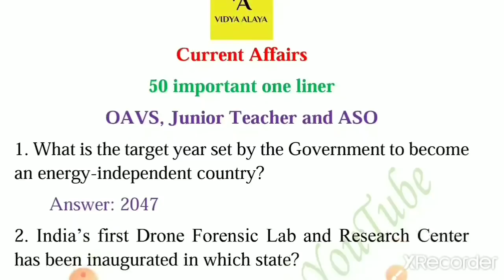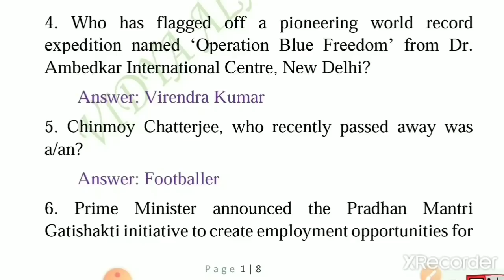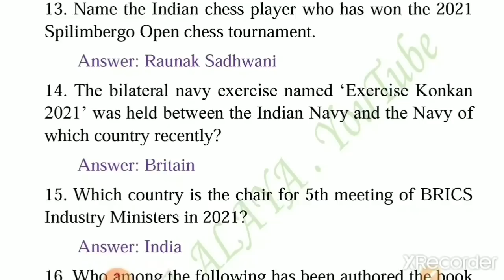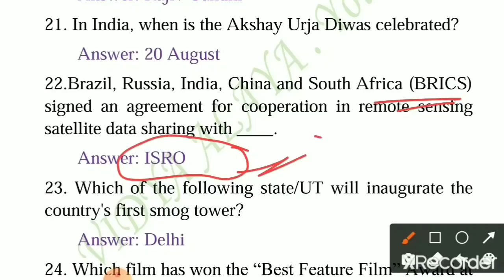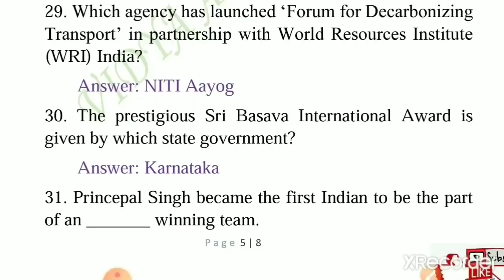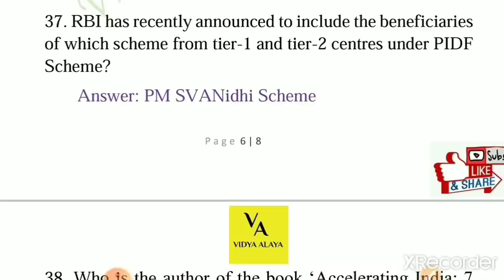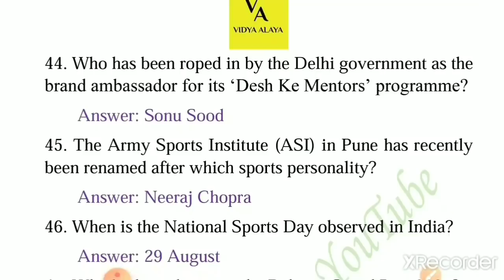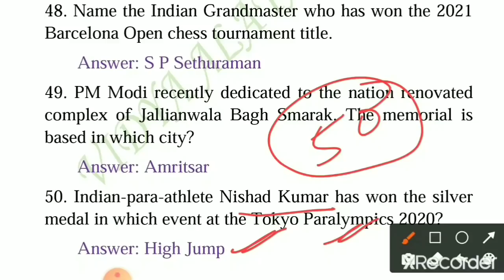Current affairs||50 important one liners |For OAVS, JT, ASO||current affairs class|vidya alaya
Or
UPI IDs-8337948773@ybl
                samaronfb@oksbi
Or
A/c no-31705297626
Ifsc code-SBIN0061223
Name-Samarendra Panda

Or

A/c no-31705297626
Ifsc code-SBIN0061223
Name-Samarendra Panda

Or

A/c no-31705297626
Ifsc code-SBIN0061223
Name-Samarendra Panda

Or
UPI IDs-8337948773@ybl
                samaronfb@oksbi

Odisha jobs
Odisha job
10th pass jobs in Odisha

Free contents
Mock tests
Pdfs

Keep supporting.